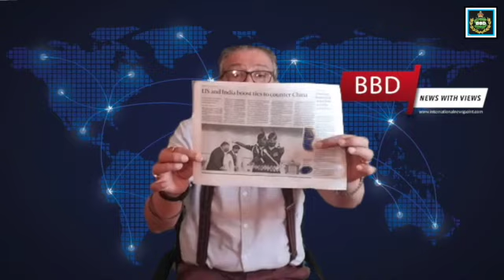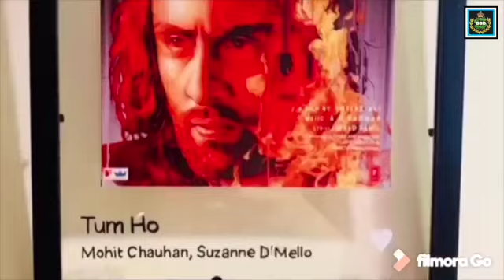News With Views(29-10-2020) - China in a Pickle | Part #67 | Sanjeev Chandra | BBD